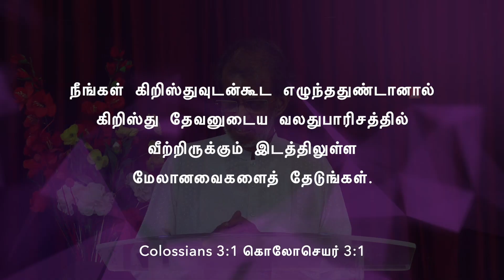தேவசமாதானம் (26 June 2020) | 𝐏𝐚𝐬𝐭𝐨𝐫 𝐀 𝐏𝐫𝐚𝐭𝐚𝐩𝐬𝐢𝐧𝐠𝐡 🆃🅵🅶🅲